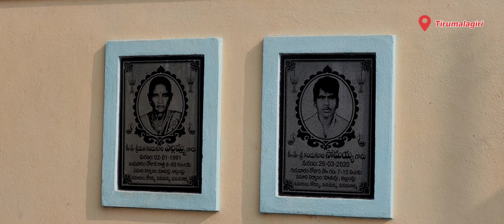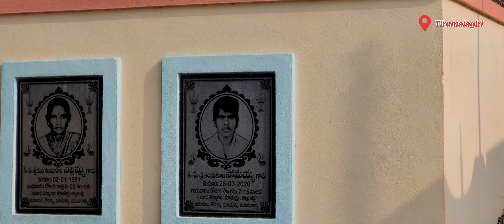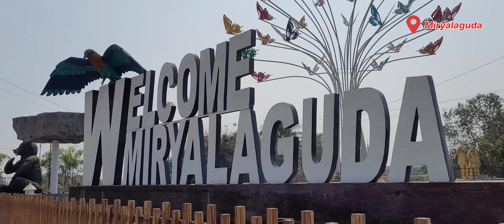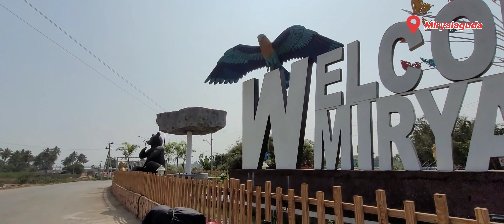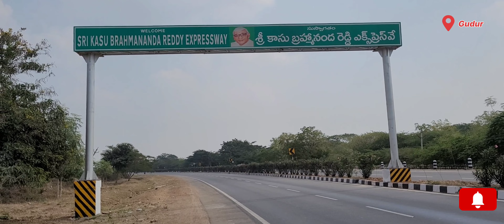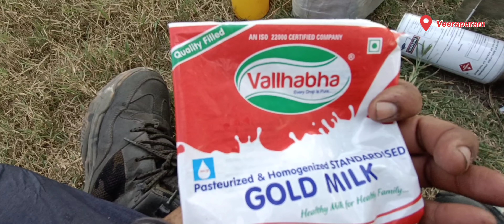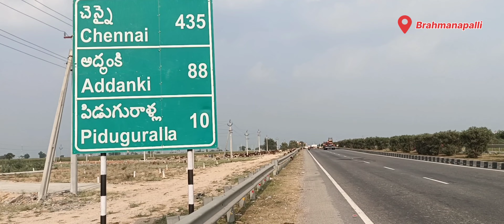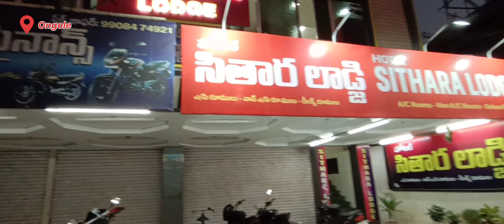Kashmir To Kanyakumari Ride Part 4 Kottapalli To Ongole